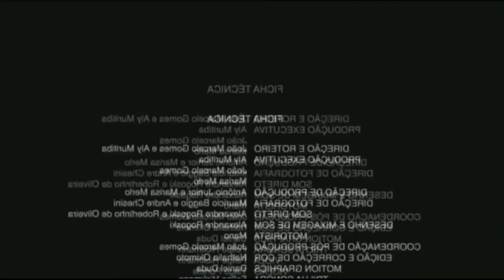GOL G3 1.6 VS PARATI G3 1.6 - CHEGOU INTIMANDO,EU ACELEREI, E O GOL QUEBROU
Fala pessoal, no video de hoje vou trazer mais um video acelerando meu golzinho contra uma parati 1.6 G3, e ai, o que será que deu ?

Trazendo a cada video um pouco da minha historia, e varias historias de pessoas que como eu, um dia sonharam que poderiam ir além.

Nossos apoiadores no instagram